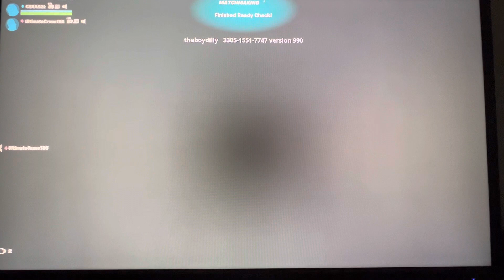Playing go goated with Astro, Jerimiah, Braxton, Levi, Bennet, and Lucas!!